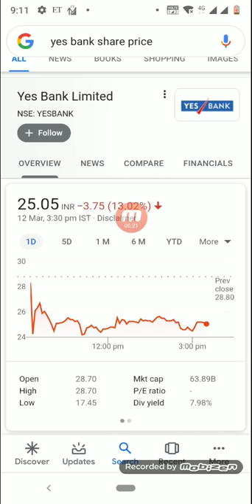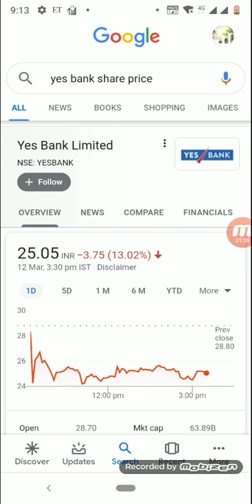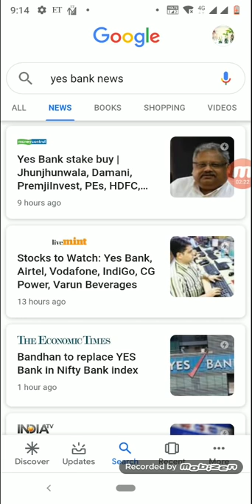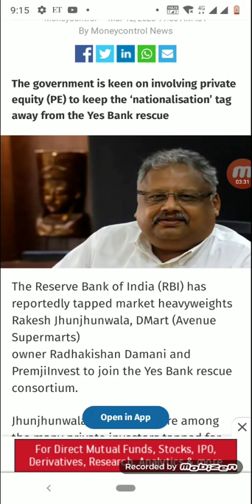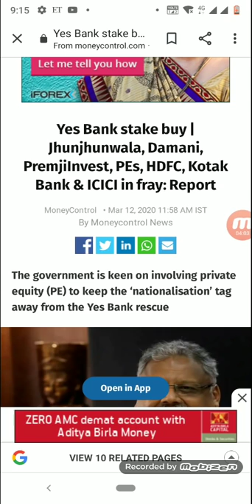Yes Bank 🤒🙄 करोड़पति या रोडपति पैसा होगा × 3 ?